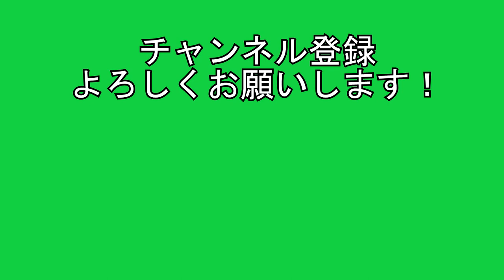【郷邑】 中野正英 エレクトーン演奏 ELS-02C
懐かしさを感じさせるメロディーです。

使用曲集：STAGEAパーソナルシリーズ(5~3級)中野正英「いちばん、たいせつなもの。」

楽譜の販売を始めました。